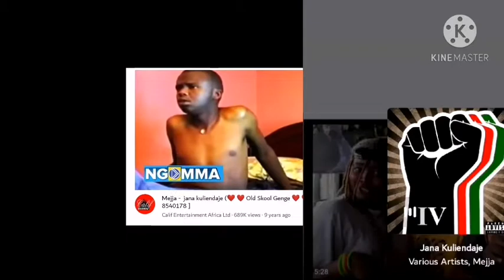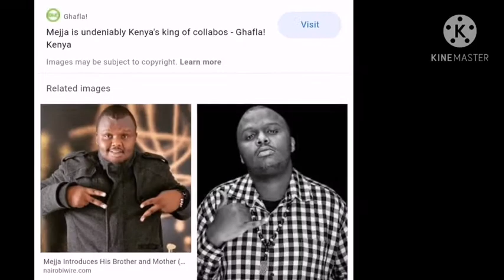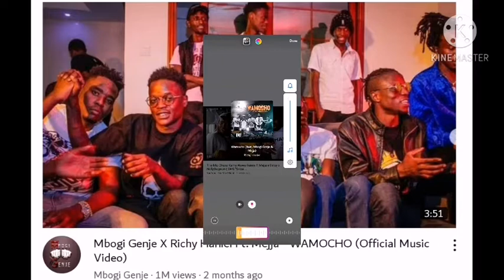Mejja (Okwonkwo) official documentary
Mejja is a hard working musician from Kenya, east Africa, Africa  he has done major collabo across the country as a big fan I dedicated some time to make something for all his fans.
For copyright content this is pure creativity